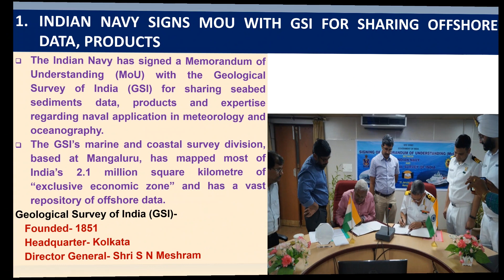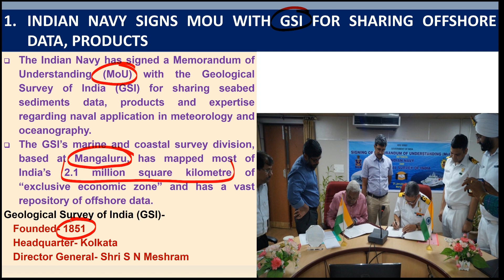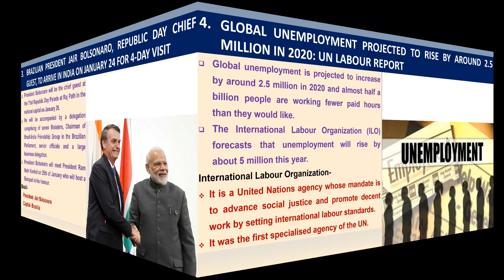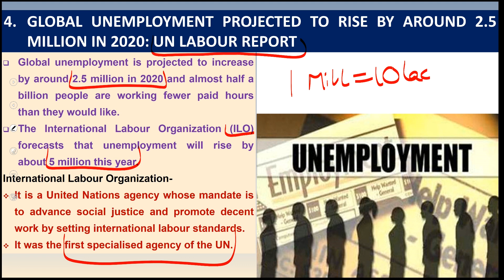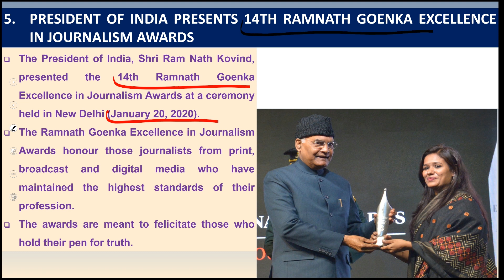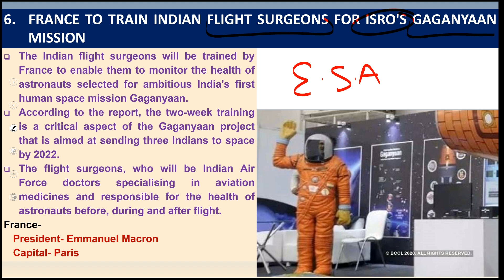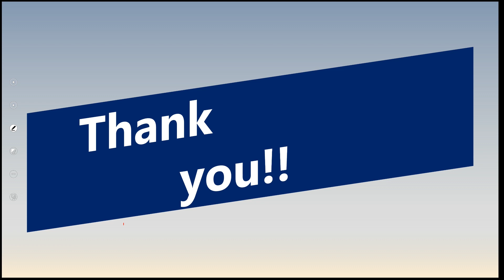Current Affairs Today || 24-01-2020